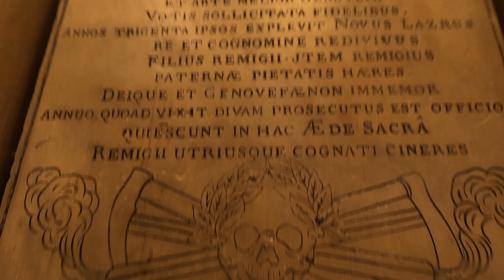Eglise collégiale de Poissy (Yvelines)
Découvrez la splendeur de l'église emblématique de Poissy, la collégiale Notre-Dame, comme vous ne l'avez jamais vue auparavant ! Notre vidéo réalisée par drone vous emmène dans un voyage captivant à travers l'histoire et l'architecture de ce joyau médiéval.

Fondée par le roi Robert le Pieux au XIe siècle, la collégiale Notre-Dame est un véritable trésor du patrimoine français. Témoin de moments historiques majeurs, dont le baptême de Saint Louis en 1214, elle incarne l'essence même de notre histoire.

Grâce à des prises de vue spectaculaires à la fois à l'intérieur et à l'extérieur, notre vidéo vous permet de découvrir chaque détail architectural, chaque sculpture et chaque vitrail de cette merveille gothique. Du clocher-porche occidental aux magnifiques chapiteaux romans, plongez dans l'atmosphère envoûtante de cet édifice sacré.

Cette vidéo n'est pas seulement une ode à la beauté de la collégiale Notre-Dame, c'est aussi un outil précieux pour la promotion touristique, culturelle et religieuse de Poissy et de sa région. En offrant une perspective unique sur ce site historique, elle invite les spectateurs du monde entier à découvrir la richesse de notre patrimoine.

Ne manquez pas cette occasion exceptionnelle de vous immerger dans l'histoire fascinante de la collégiale Notre-Dame de Poissy. Visionnez notre vidéo dès maintenant et laissez-vous transporter dans un voyage à travers les siècles !